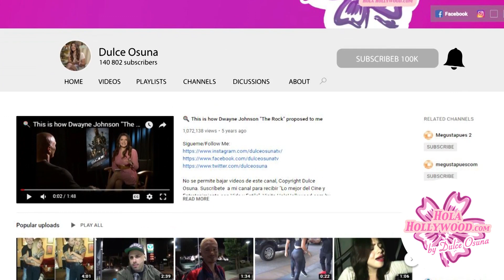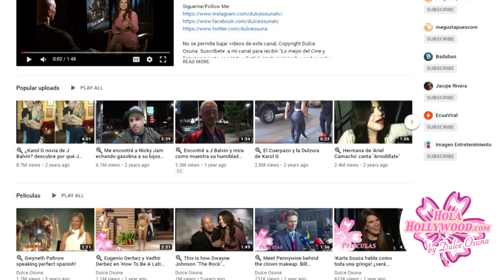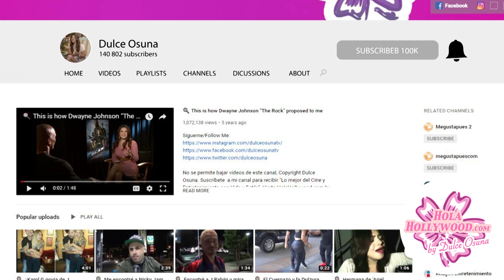¿Mark Tacher se muda a Hollywood? Ve su química con Majida Issa en Operación Pacifico